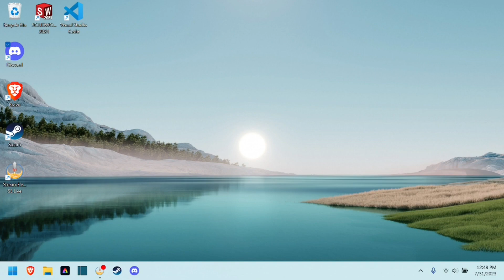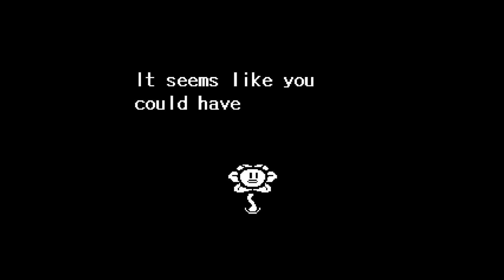I Finally Beat UNDERTALE for the First Time (I Think?)